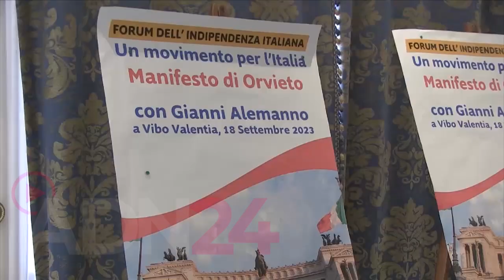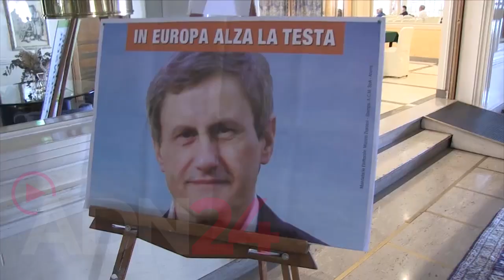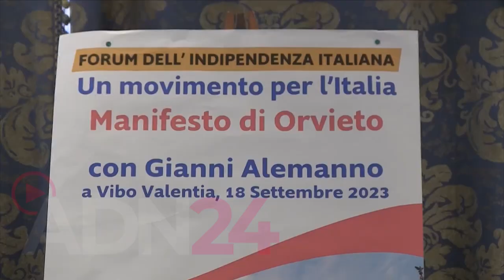Alemanno arriva a Vibo Valentia, centrodestra subisce una scossa di terremoto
Vibo Valentia | È un susseguirsi di scosse telluriche nell’ultimo periodo. Di varia intensità (alcune – purtroppo! – forti e drammatiche, altre di intensità tale che, pur non facendo danni e nemmeno vittime, hanno provocato comunque preoccupazione e paura). Scosse di terremoto che colpiscono improvvise ed impreviste e che si verificano un po’ ovunque… anche in politica. Anche nella politica vibonese, che di certo sta vivendo un periodo di perturbazioni continue che provocano scossoni soprattutto nell’area del centrodestra cittadino.

Ed una scossa si è registrata anche questo pomeriggio nella politica vibonese. In attesa di conoscerne l’intensità e quali saranno le conseguenze, si sa già che l’epicentro è più a destra, con uno sciame ulteriore che potrebbe interessare altri territori della coalizione e che riguardano anche la composizione dell’attuale Consiglio comunale.La scossa si è verificata nel corso della conferenza stampa di presentazione del “Movimento per l’Italia”, il Forum dell’Indipendenza Italiana ideato da Gianni Alemanno e che prende vita dal documento denominato “Orvieto ‘23”. Chiara l’estrazione politico-culturale, che parte dalla Destra Sociale, in posizione critica riguardo all’azione del Governo Meloni, ma senza volerne la fine traumatica. Visione anti-Nato ed anti americana (ma perché anti Biden e con l’auspicio di un ritorno di Trump), contro la guerra e contro l’Europa così com’è oggi.